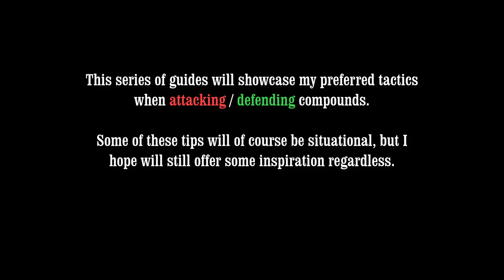Compound guide: IRON WORKS! Best ways to trap, DEFEND & ATTACK! (HUNT: Showdown Guide)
Testing out a new series here, essentially a walk-through of each compound and how I personally prepare for both defending and attacking them. Today we talk "Iron Works": traps, tips and secret sight lines, for the veterans this will probably be nothing new but then again everyone's personal strategy can differ so you may be inspired to try something fresh? Also if you enjoyed this format and want to see more, comment which compound I should do next.

Time stamps:

00:00 Pretty Intro
00:46 Defending: 1) Trapping
03:58 Defending: 2) Preferred Setup
06:41 Attacking: Preferred Method